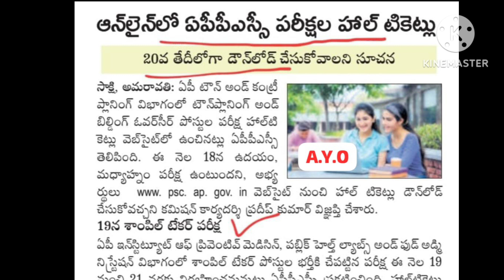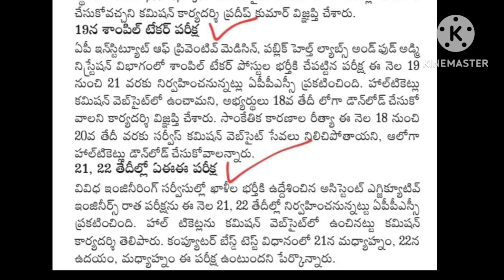Breaking News: ఆన్ లైన్ లో ఏపీపీఎస్సీ పరీక్షల హల్ టికెట్లు|AP latest Govt Exams Updates 2023